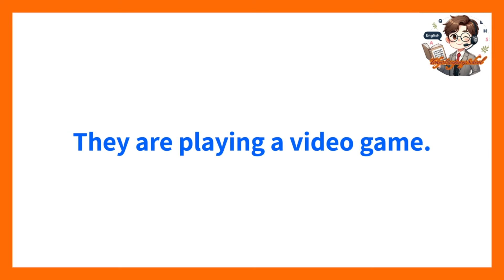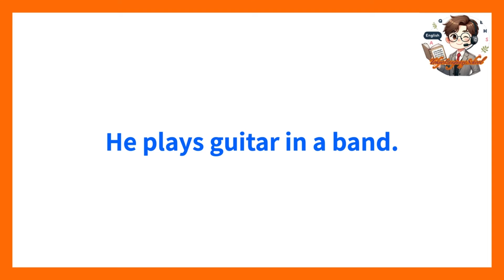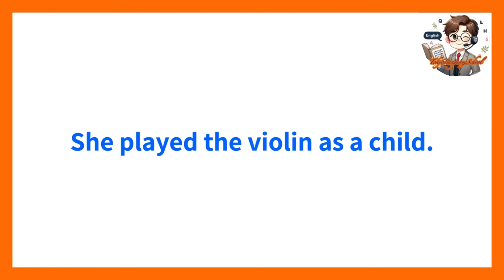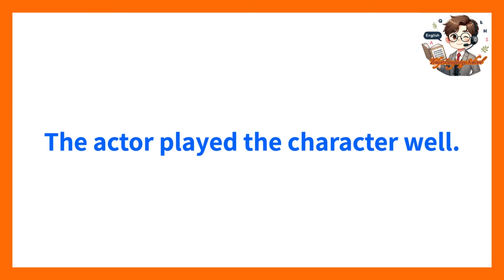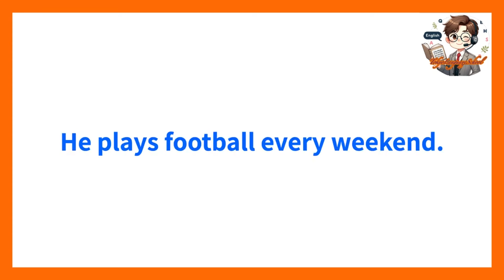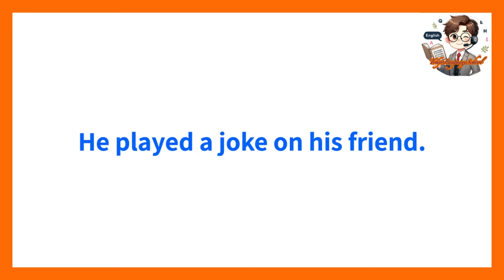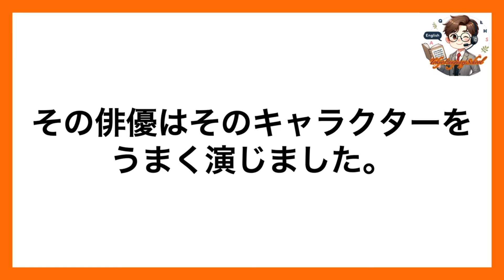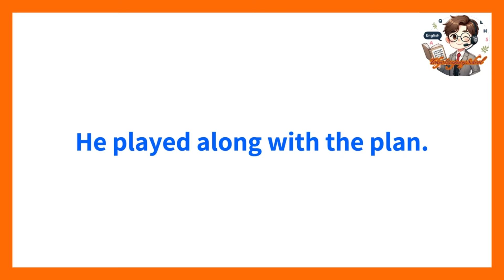【英会話 必須基本動詞マスター】10分間リスニングでよく使うフレーズ 英語を強化。1周目はリスニング、２周目はシャドーイングで簡単動詞、助動詞で日常会話習得-㉜Play-復習編